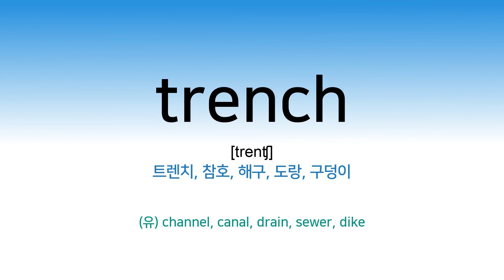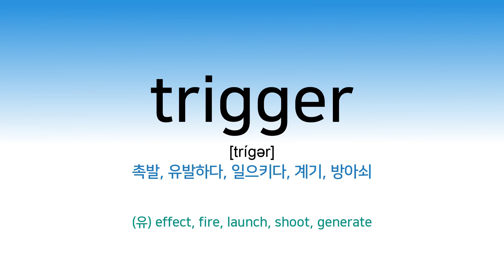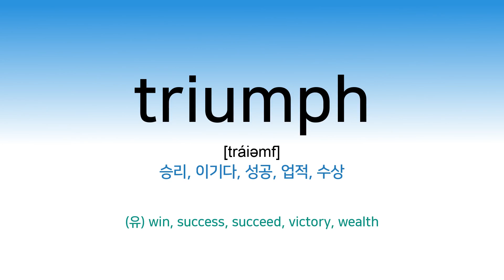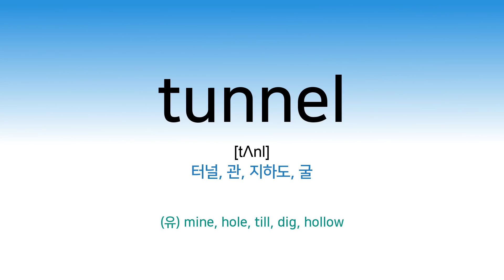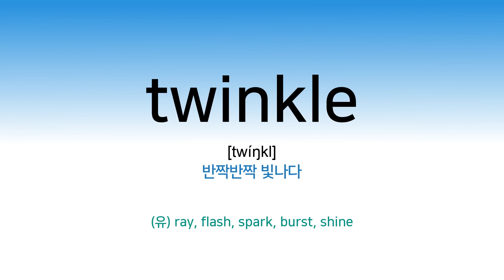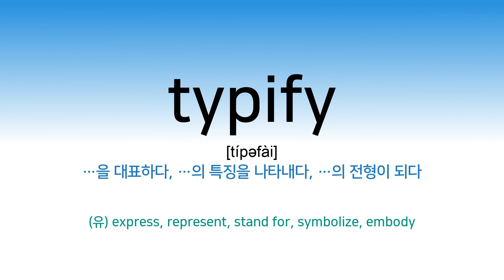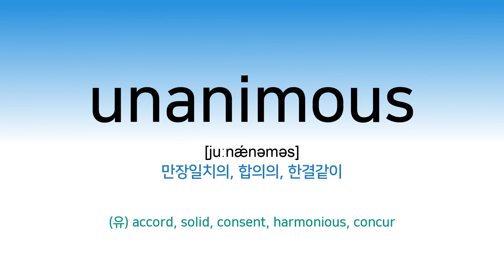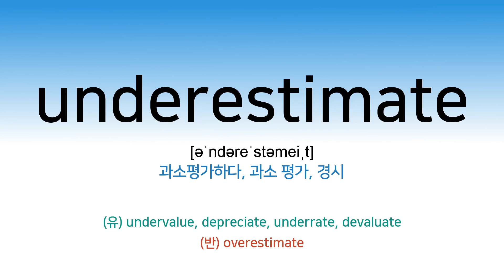【영어】【TOEIC】 영단어 암기 (미국식발음) 💯 🇰🇷 DAY-62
토익 필수 단어의 발음과 뜻이 3번씩 반복됩니다. 단어에 대한 추가 정보는 네트워크 그래프를 이용해서 확인하시고 트윗봇도 활용해 보세요.

Python Packages :  moviepy, gTTS, PIL
동영상 편집 : kdenlive